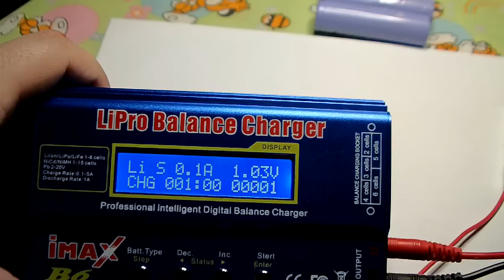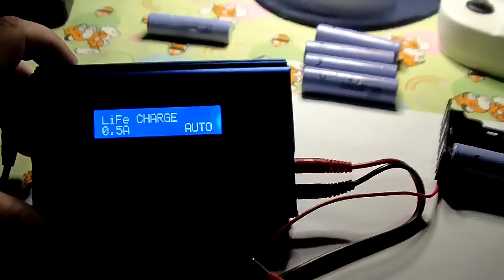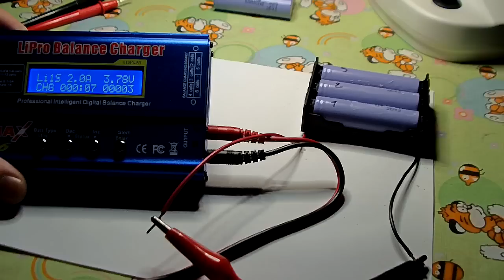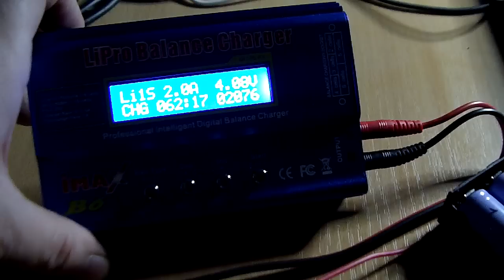Что можно сделать из дохлой батареи от ноутбука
Разборка аккумулятора от ноутбука, что внутри? А сделать из этого  можно - POWER BANK